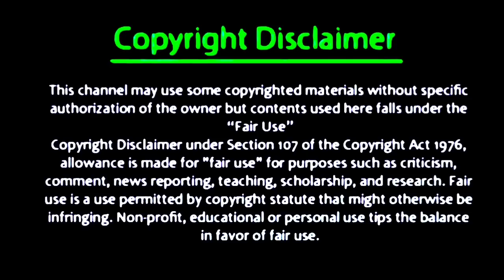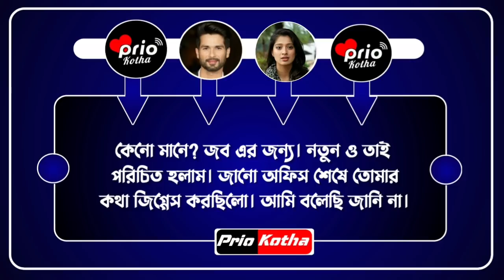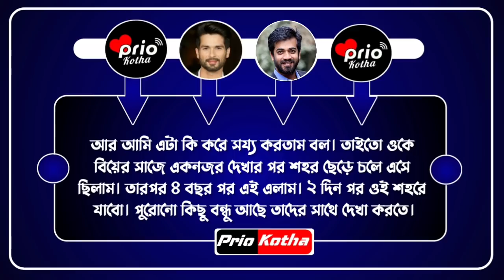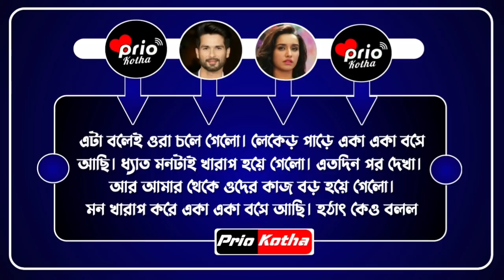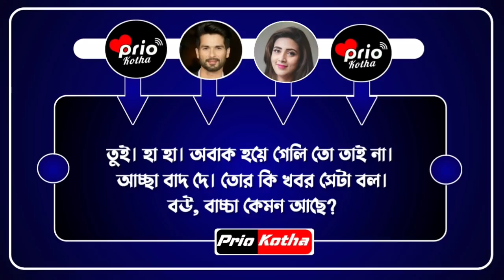কালো ছেলের ভালোবাসা || পর্ব-10 || A Social Sad Story || Ft: Ashik- Priyanka-Farzana+6 || Prio Kotha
◆ Voice : Ashik • Priyanka  • Farzana • Mahabub Alam • Sajid • Juthi •  Misty • Piku
   ◆ Script : রবি আল ইসলাম
   ◆ Script Modified :  Shopnil
   ◆ Audio Mixing :  Shopnil

 ✔️ Facebook 😋: Shopnil Shamol
 ✔️ Instagram 😻 : Prio Kotha